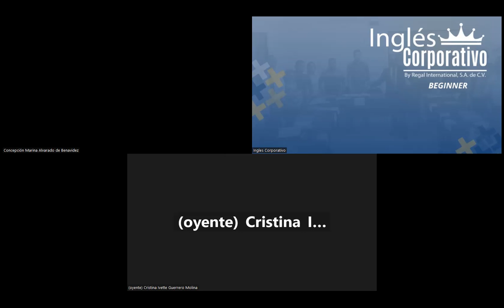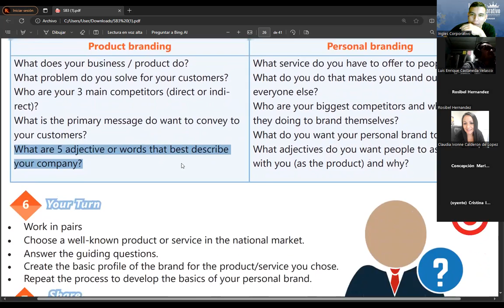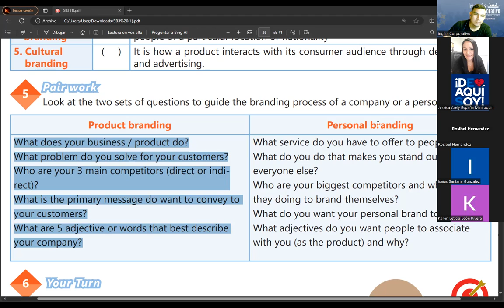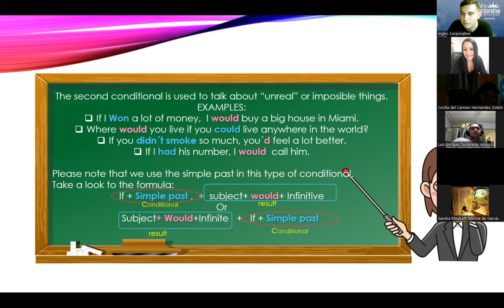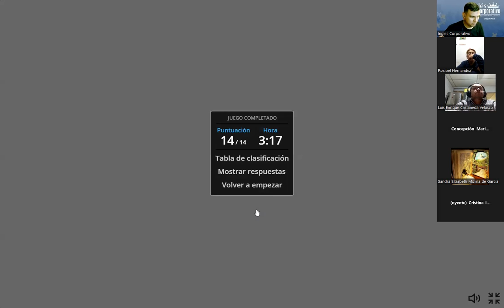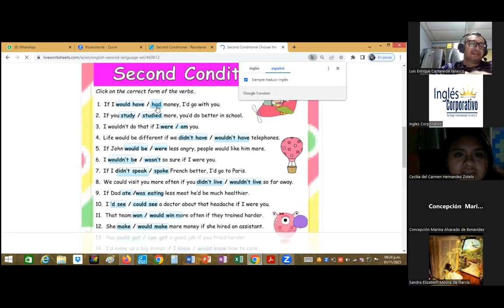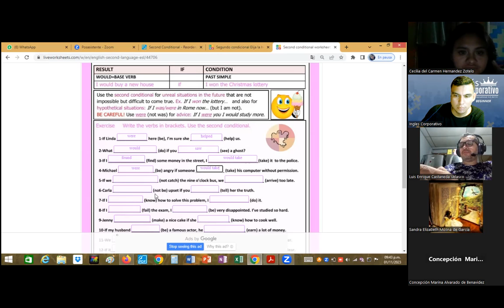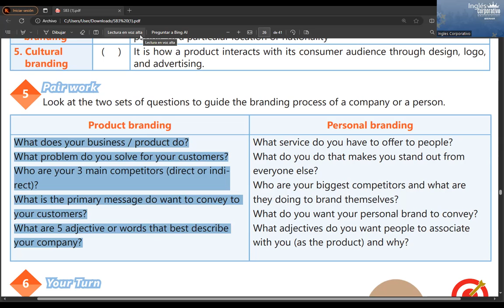SESION13-01/11/2023-IC29750-0006-2023-RAMOS-HOW TO USE ENOUGH WITH NOUNS